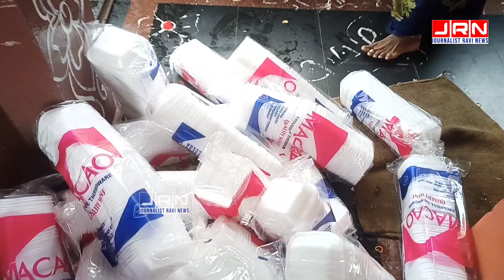అమ్మకు సేవకులు ॥ మహా ప్రసాదం వండారు ॥ కదంబ ప్రసాదం ॥ palakollu ॥ @JournalistRavi ॥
అమ్మకు సేవకులు ॥ మహా ప్రసాదం వండారు ॥ కదంబ ప్రసాదం ॥ palakollu ॥ @JRN Journalist Ravi News ॥

పాలకొల్లు - ఉల్లంపర్రు కనకదుర్గమ్మ ఆలయ కమిటి వ్యవస్థాపకుడు మద్దాల వాసు ఆధ్వర్యంలో ఆలయ సేవా కమిటి సభ్యులు కదంబ ప్రసాదం వండారు.